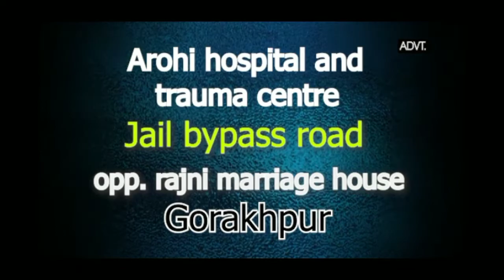बाहुबली शहाबुद्दीन के गांव के लोग भड़क गए और चिराग पासवान को क्यों पसंद कर रहे है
चिराग पासवान बिहार चुनाव 2020